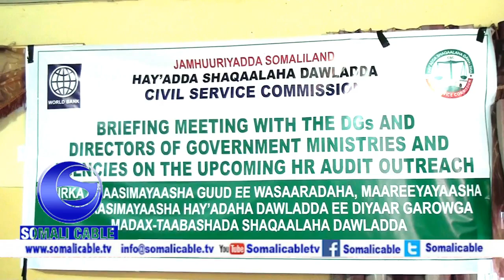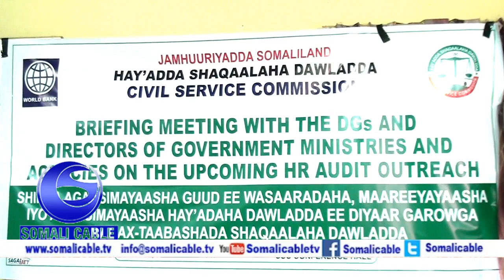Warka Gud Hay'ada Shaqalaha Dawlada Sharmaake Oo Daah Furay Barnamijka Madaxtirinta Shaqalah Dawlada